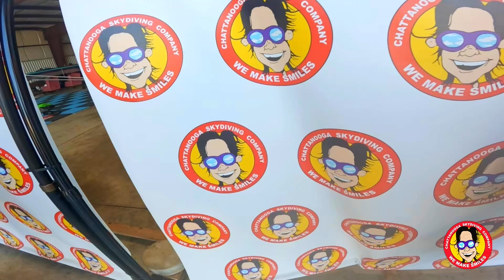Lisa from Pisgah, AL